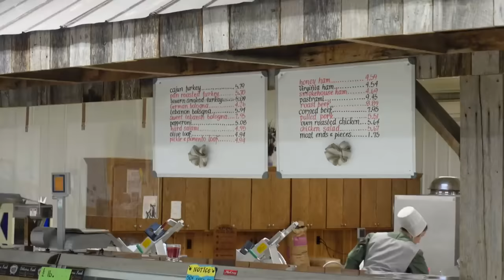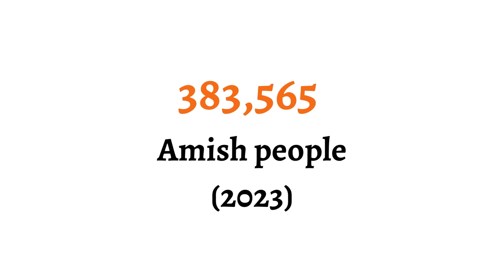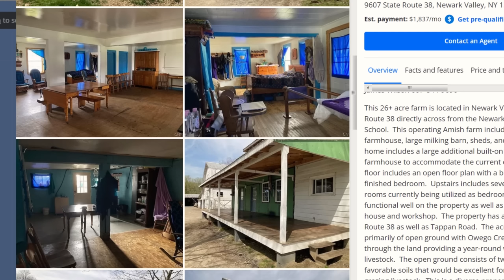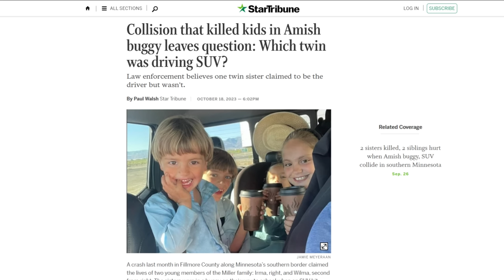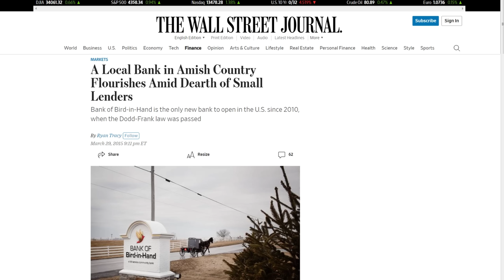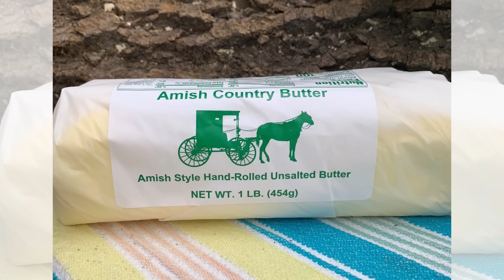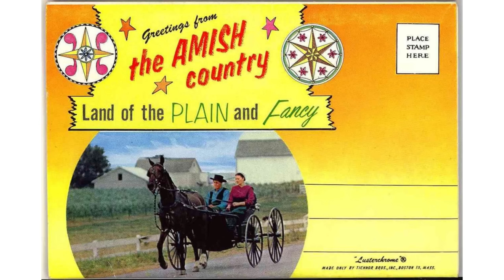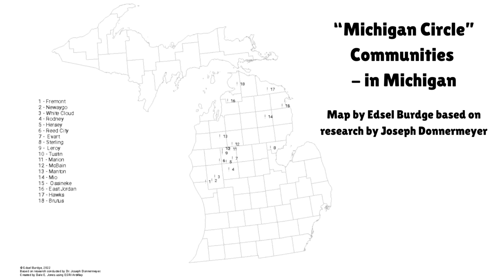Six Eye-Catching Amish News Stories (And: Explaining Where I've Been...)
After 6 months away from YouTube, I'm back with a big video. Here's my take on some eye-catching news stories happening around Amish America. Plus: I explain just what I've been up to...

This somewhat different video format is longer than usual. Watch it all the way through, or jump to a specific story:

0:00 Intro
0:55 Amish Population 2023
7:17 Twin Driver Mystery in Tragic Amish Accident
13:24 Amish Love the $1.2 Billion Bank of Bird-in-Hand
17:01 "Amish Farm Chicken" In Trouble With Authorities
21:54 Bizarre: Amish-Looking Man Tried To Kill 11 Amish Children
24:34 What makes the "Michigan Circle" Amish unusual?
30:23 Where I've been

Which Twin Was Driving? Questions Over Crash That Killed Amish Girls

Nearly 10 years after founding, Bank of Bird-in-Hand's special relationship with Amish community fuels success

“Amish Farm Chicken” Plant Raided, Two Dozen Children Found Working Illegally

Bizarre: Man With Amish Appearance & Name Sought To Kill 11 Amish Children

Collision that killed kids in Amish buggy leaves question: Which twin was driving SUV?

Family of Amish girls killed in crash reflect on their loss

A Local Bank in Amish Country Flourishes Amid Dearth of Small Lenders

Photo Credits: Jim Halverson; Don Burke; Tom Geist; Mike Sparks; Jamie Meyeraan; Don Shenk; Grundy County Law Enforcement Center; B&D Builders; George Thomas/flickr; Andy Mooers; Phil Sarlo

My name is Erik Wesner and I'm not Amish. Back in 2004, I met the Amish while selling books. Since then, I've visited 5,000+ Amish homes & dozens of Amish communities. My book on Amish business, Success Made Simple: An Inside Look at Why Amish Businesses Thrive, was published in 2010.